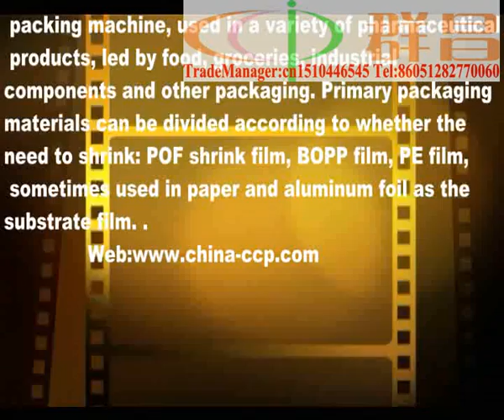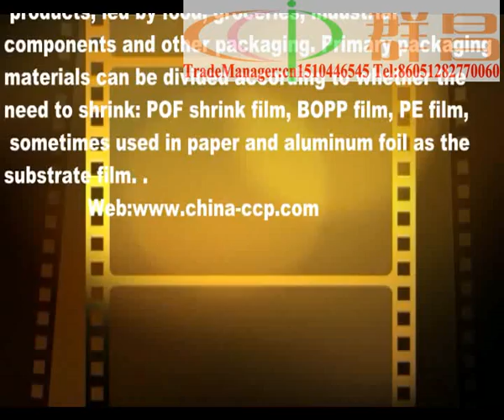CCP HP600I bottles automatic shrink packing machine with shrinking tunnel